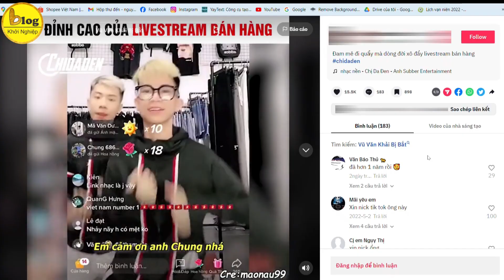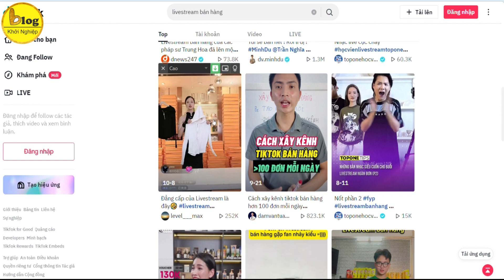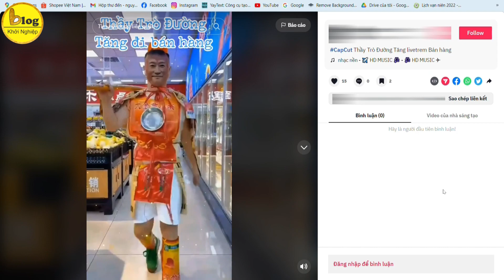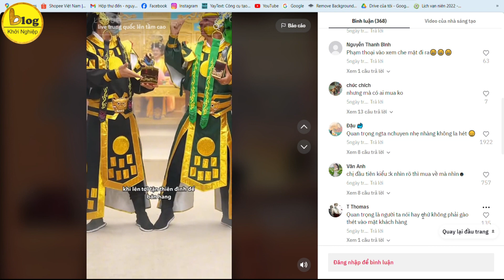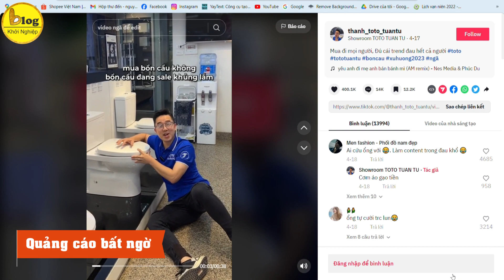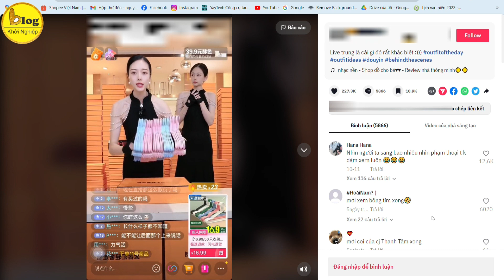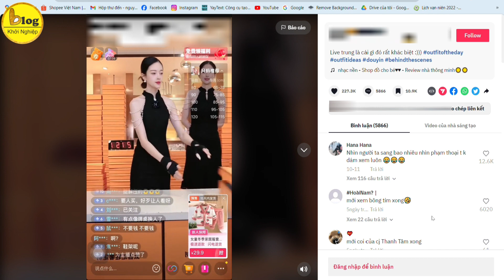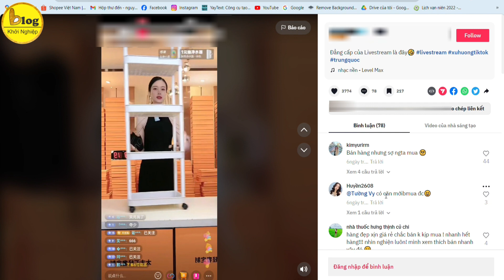Những hình thức livestream bán hàng độc đáo và hút khách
Thị trường kinh doanh trên các nền tảng mạng xã hội đang ngày càng phát triển, cả về quy mô và hình thức. Để thu hút sự chú ý của người xem, các nhà kinh doanh trên các ứng dụng đã sáng tạo ra nhiều chiêu thức livestream độc đáo, không chỉ đem lại tiếng cười cho cư dân mạng mà còn "tạo trend". Ngay sau đây, hãy cùng Blog Khởi Nghiệp tìm hiểu xem đó là những hình thức độc đáo nào nhé!

Bán hàng bằng vũ đạo
Vừa bán hàng vừa bắn rap cực mượt
Hoá thân đa dạng nhiều nhân vật không kém gì diễn viên
Diễn xuất như không diễn
Quảng cáo bất ngờ
Show sản phẩm nhanh như gió thổi